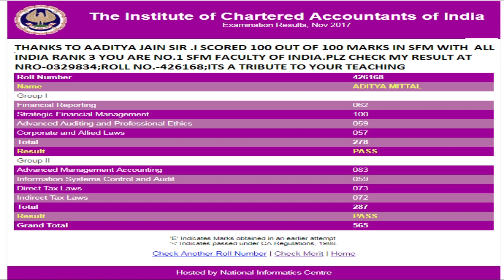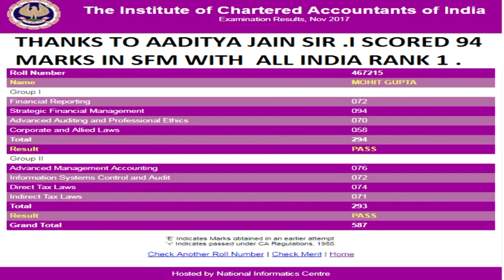CA Final SFM New Syllabus Best Teacher